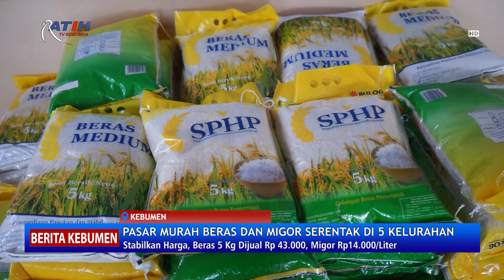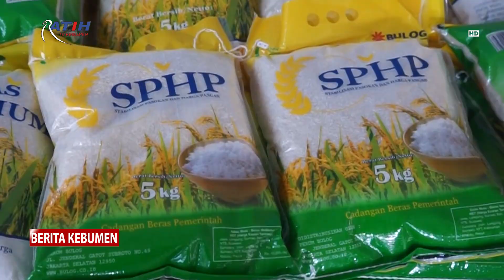Pemkab Kebumen Bersama Bulog Gelar Pasar Murah Beras dan Migor serentak di 5 Kelurahan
Berita Kebumen Edisi Sabtu, 11 Maret 2023

Pemerintah Kabupaten Kebumen bersama BULOG, menggelar pasar murah untuk stabilisasi harga, utamanya beras dan minyak goreng. Dalam pasar murah yang didukung BUMD, beras kualitas premium kemasan 5 kilogram dijual dengan harga 43 ribu rupiah. Sedangkan minyak goreng, dijual dengan harga 14 ribu rupiah perliter.